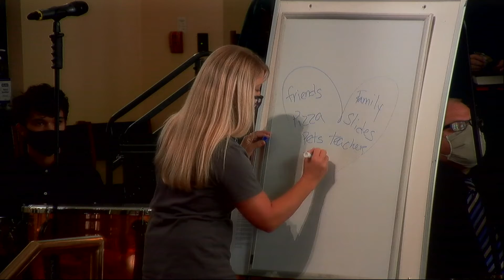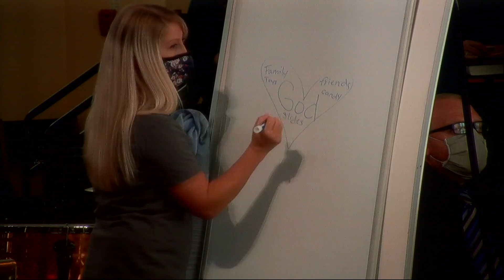All In - Loving God with your whole heart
Enjoy the Children's Moment from week one of the sermon Series All In - loving God with all your heart. Sept. 12, 2021

This series explores loving God with all your heart, soul, mind and strength and loving your neighbor as yourself. Check out the main church channel to see the whole sermon series.